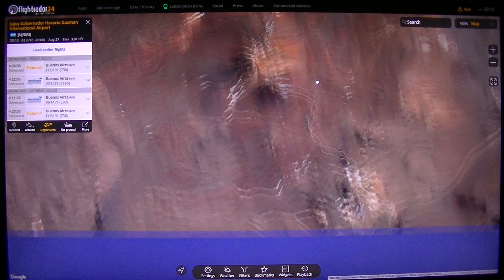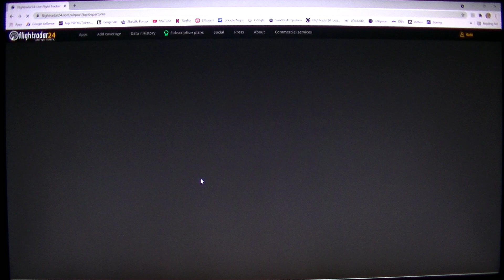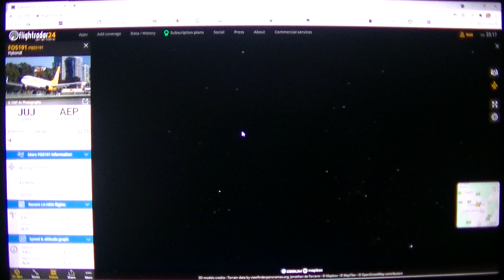MongoTV_6903 - Flightradar24 - How Far Can i Fly - Part 219-Jujuy-Buenos Aires-FO5191-FBZ5191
PART 219 - FLIGHT 26 - Around The World = 1 - Total = 68.540 Km. - (FO5191/FBZ5191 - Flybondi - Boeing 737-838 - LV-HKN - 13 Years Old - Dec.2007 - Jujuy-Buenos Aires - 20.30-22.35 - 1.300 Km.) That was a good flight up here to Jujuy up north Argentina. I think it is the most north public airport in Argentina ? There was 2 evening flight left this day, but my country Denmark is 5+ houre infront of local time, so 20.30 local time is 1.30 AM my time. So is close to 2.15 AM night now in Denmark. But i like to fly back to Buenos Aires, so i can get a flight my time 9.20 og 11.20 when i wake up, a bit before 9 AM morning.